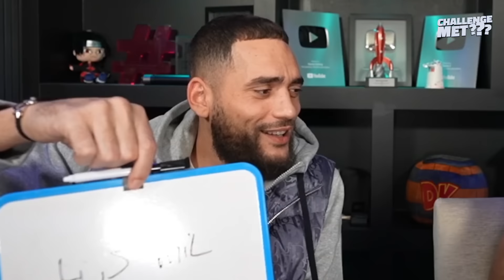Raad Het Vermogen Van Bnn’rs Met Josylvio..🤑 (Challenge Met)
Check hier ook de kaarten voor de  afas show van Josylvio ⤵